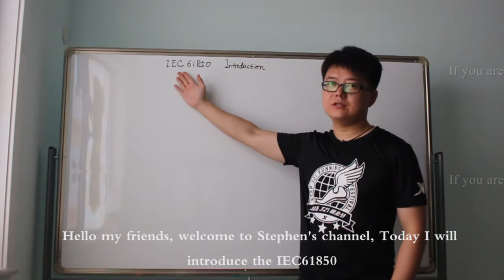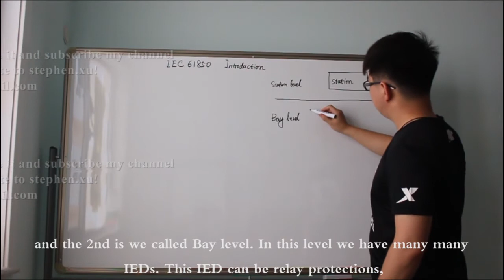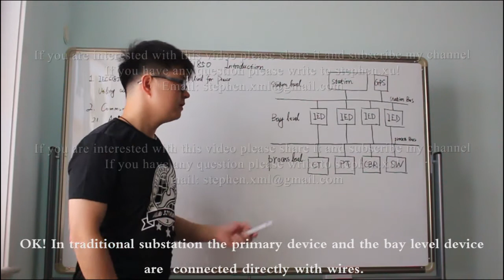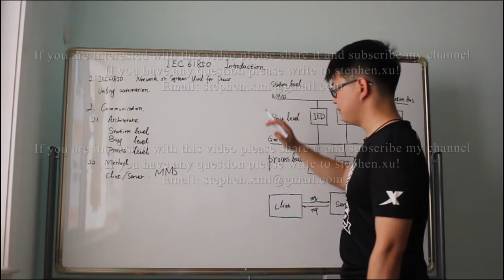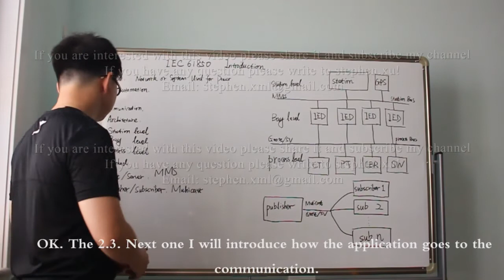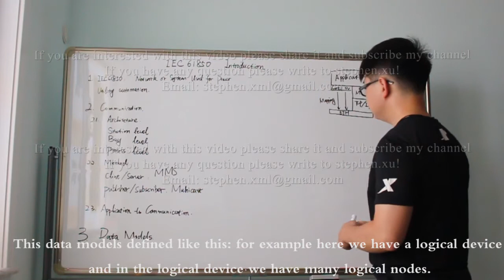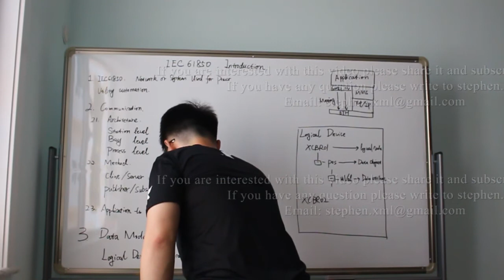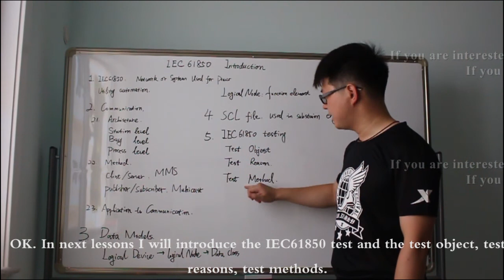II. IEC61850——Fundamentals(GOOSE, GSSE, SMV, MMS, FT3 and data models for digital substation)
IEC61850 Fundamental Introduction about GOOSE, GSSE, SMV, MMS, FT3 and data models for digital substation